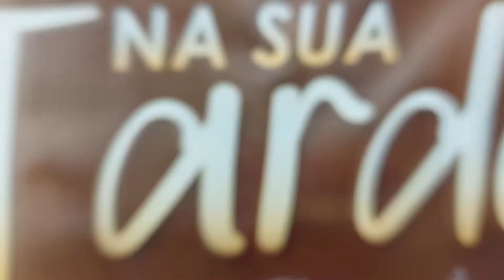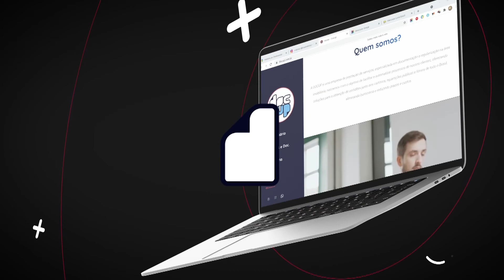Programa Na Sua Tarde Entrevista com a Empresa Confidesign